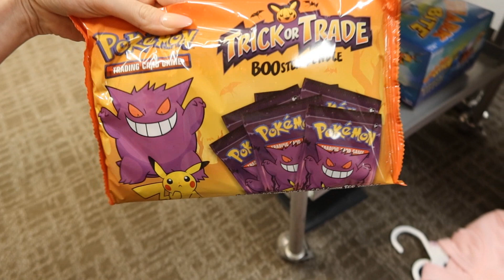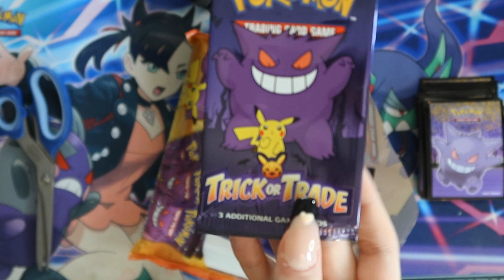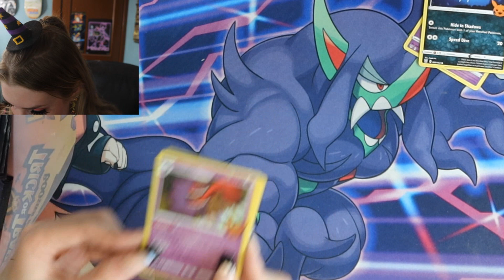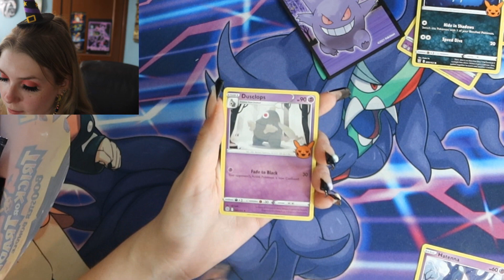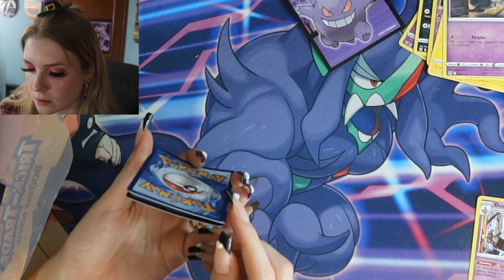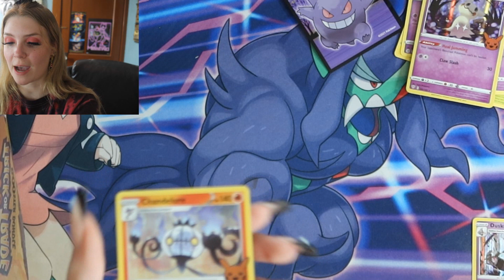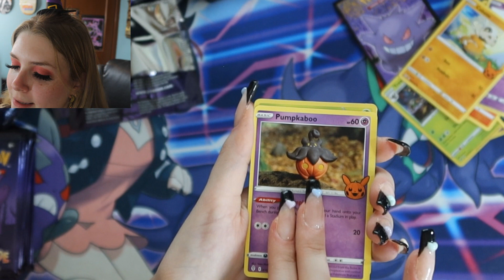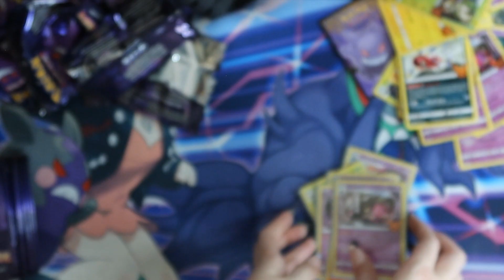Pokémon *NEW* Halloween BOOster Bundle PACK OPENING | COMPLETING THE SET